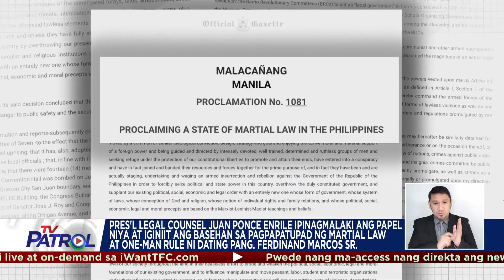Enrile muling ikinuwento ang basehan umano ng pagpapatupad ng Batas Militar | TV Patrol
Sa ika-50 anibersaryo ng Batas Militar iginiit ni Juan Ponce Enrile ang basehan ng gobyerno noon para ipatupad ito.